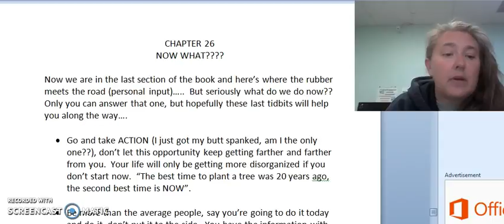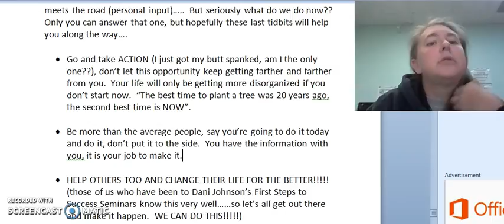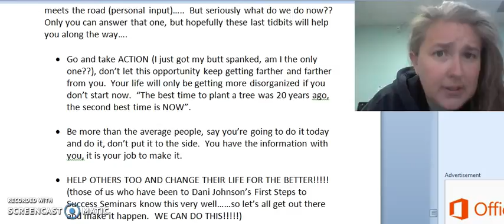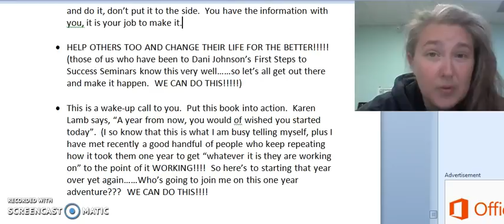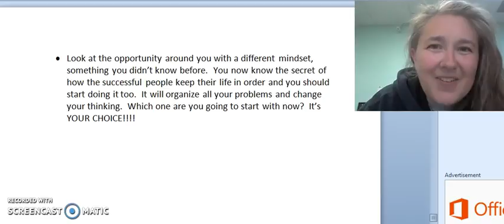Leo Tiago Personal Effectiveness Chapter 26 Review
“The best time to plant a tree was 20 years ago, the second best time is NOW”.